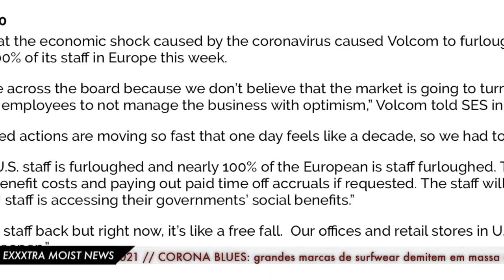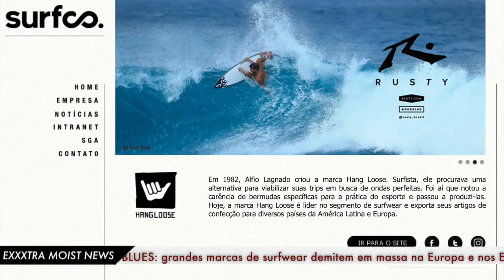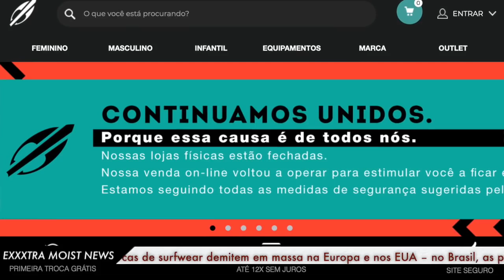Moist News #100 // Olimpíada adiada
Os efeitos da crise no mercado; Jackson Dorian crescendo; um jeito diferente de expulsar os banhistas das praias.

Isso e mais, na pauta do Moist News dessa semana.

MOIST INDICA:
Filme Imogen: